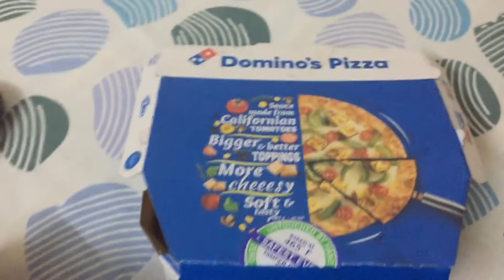Exams over!! Pizza party.........🍕